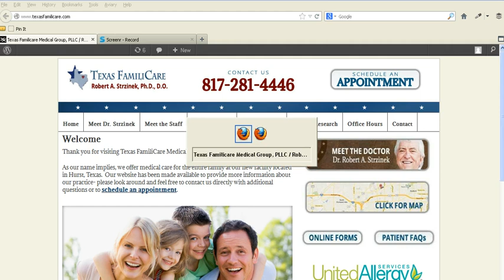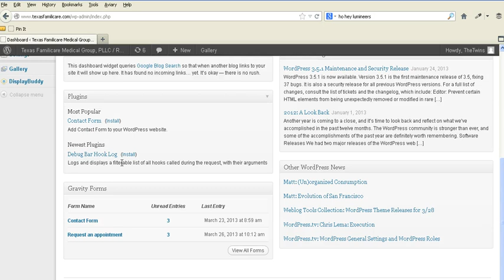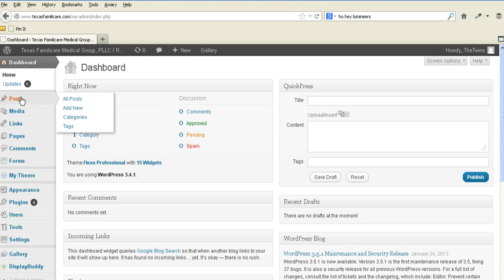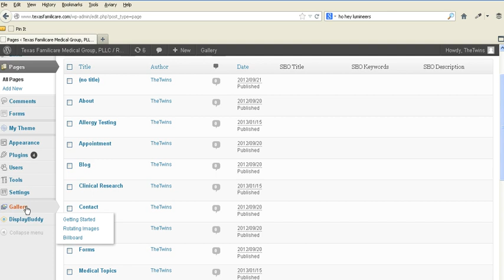TFC: Dashboard Overview